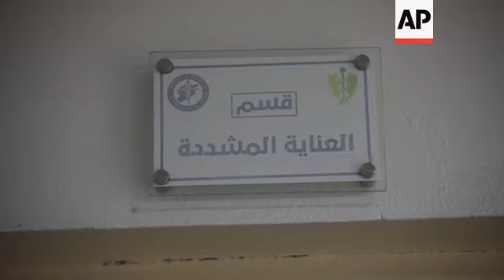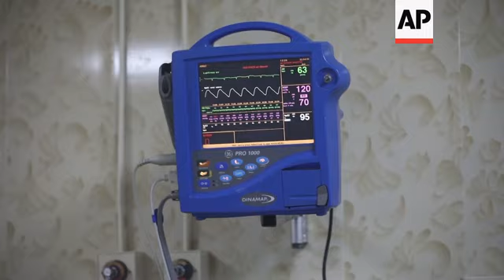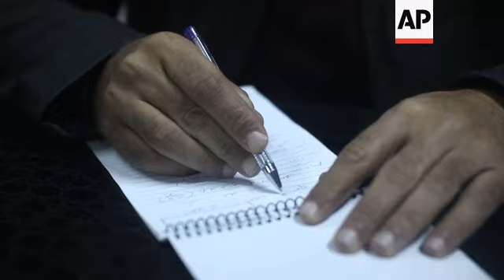Coronavirus runs rampant in rebel pocket in Syria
(19 Nov 2020) The pace is dizzying at the largest isolation hospital in Syria's northwestern city of Idlib, where ICU beds fill up almost overnight.
As one patient dies of the coronavirus and is wheeled out, another is whisked in to take his place.
COVID-19 infections in the last opposition-controlled territory in Syria have been increasing rapidly.
While bombs currently are not falling outside and the wounded don't crowd bloodstained corridors amid a shaky cease-fire in the civil war, the medical staff is still overwhelmed with intensive care unit beds full of patients gasping for air.
Since July, the region is recording 300-500 infections a day, and the number is rising fast.
Infection rates jumped nearly twentyfold between September and October, the U.N. said.
Since then, it has climbed 300%, with nearly 11,500 cases recorded by Nov. 16, up from 8,100 a week earlier.
The number of infections is probably much higher.
Cities have been hit hardest, but workers fear the virus will take hold in overcrowded camps.
The area, battered by repeated military offensives from the government of President Bashar Assad, is home to nearly 4 million people, most of them displaced and living in tent camps or unfinished buildings.
Social distancing is nearly impossible, with a single tent or temporary shelter housing between nine to two dozen people, some who have been repeatedly displaced.
As winter rains began, bringing with it renewed rumblings of war, fear is growing that exhausted medical teams may be unable to cope.
The pandemic, which has severely tested even developed countries, is the biggest challenge yet for Syria's health sector, already depleted by years of conflict.
According to the U.N. task force coordinating efforts, there are at least 142 ICU beds and 155 breathing machines in use in the area.
Seven of eight hospitals in northwestern Syria that are equipped to treat the virus are already overwhelmed.
Authorities are pacing themselves, deploying equipment and supplies where needed in war-scarred areas.